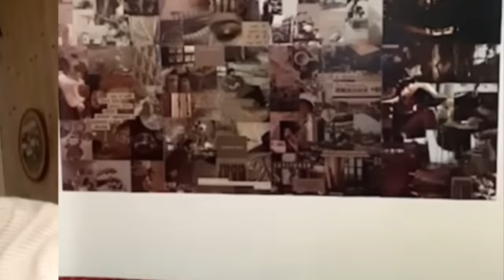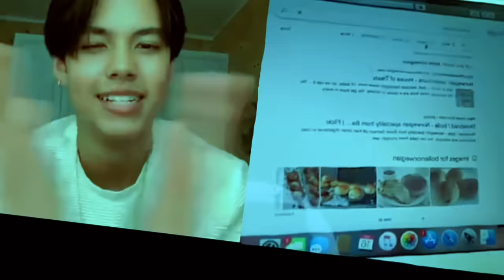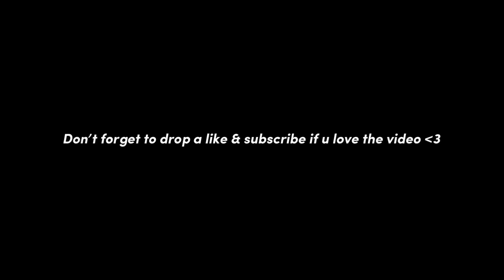KETAMPANAN TONY BIKIN AKU MLEYOT 😭💖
Hola temen-temen! Terimakasih udah nonton video ini.

Maaf ya kalau aku jarang upload video :( mulai sekarang aku akan berusaha untuk lebih rajin lagi!!!

Shout-out to Fahmi, as my editor!

Sampai jumpa di video-video selanjutnya, stay tuneeed! :)

With Love
Desi